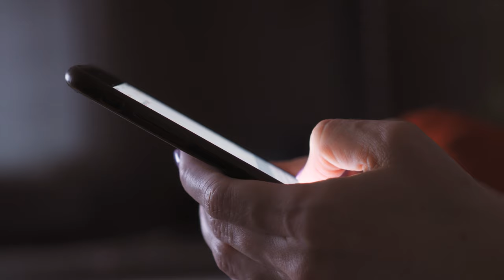The Pipe Frame is So UNDERRATED in Mario Kart 8 Deluxe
The Pipe Frame is emerging as one of the best vehicles you can use in Mario Kart 8 Deluxe. I used Yoshi on the Pipe Frame in my latest competitive match in my Iron to Stardom Series, and it's safe to say this combination is underrated!